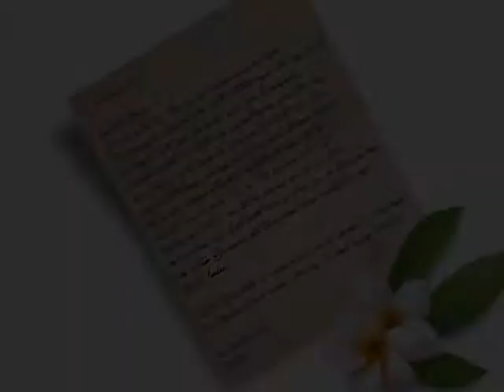"L'isola delle farfalle" di Corinna Bomann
Una lettera dal passato. UNa donna alla ricerca delle sue radici. Un nuovo, impetuoso amore e una terra dove tutto è possibile.

È un triste risveglio per la giovane avvocatessa berlinese Diana Wagenbach. Solo la sera precedente infatti ha scoperto che suo marito l'ha di nuovo tradita e, come se non bastasse, una telefonata dall'Inghilterra la informa che la cara zia Emmely ha le ore contate e che vorrebbe vederla un'ultima volta. Non le resta che fare i bagagli e prendere il primo volo verso l'antica dimora di Tremayne House, dove i suoi avi hanno vissuto per generazioni. Diana non può sapere che cosa l'attende, non sa che in punto di morte zia Emmely le sta per consegnare un terribile segreto di famiglia, custodito gelosamente per anni. Come in un rebus, con pochi, enigmatici indizi a disposizione -- una foto ingiallita che ritrae una bellissima donna di fronte a una casa tra le palme, una foglia incisa in caratteri misteriosi, una bustina di tè, una vecchia guida turistica --, a Diana è affidato il difficile compito di portare alla luce che cosa accadde tanti anni prima, nel lontano Oriente, a Ceylon, l'incantevole isola del tè e delle farfalle. Qualcosa che inciderà profondamente anche sul suo destino...

Appassionante, pieno di emozioni, travolgente, L' isola delle farfalle racconta la storia che ognuno di noi sogna un giorno di vivere.